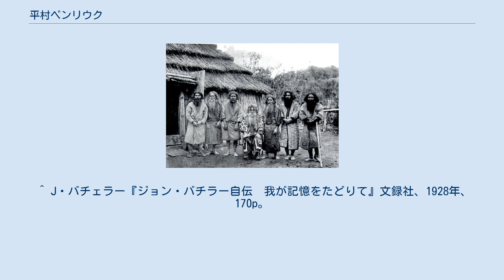平村ペンリウク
写真中央がペンリウク翁 平村 ペンリウク（ひらむら ペンリウク、1833年 - 1903年11月28日）は明治期のアイヌ指導者の一人。
平取コタンのコタンコロクル（首長）。
 平取コタンにシュロクの長男として生まれ、松浦武四郎『左留日誌』のなかに名前が記されている。
幼年から勇敢で、成長してからは同胞の苦難を救うためにしばしば北蝦夷地・樺太に渡る。
1876年（明治9年）、イギリス人宣教師のウォルター・デニングはペンリウクの家に来てアイヌ語を学んだという。
1880年（明治13年）、現在の平取町立平取小学校の前身である佐瑠太学校・平取分校の設置に尽力し、アイヌの子弟を就学させた。
1887年（明治20年）には当時の北海道庁長官・岩村通俊に呼ばれて、アイヌの現状を語っている。
1878年（明治11年）、イギリス人の旅行者イザベラ・バードを迎え、バードはその滞在の思い出を紀行文に残した。
1879年（明治12年）、平取コタンを訪問したイギリス人宣教師ジョン・バチェラーにアイヌ語を教えている。
71歳で亡くなったとき、その遺産は土地や馬を合わせて千円もあったという。
平取町の義経神社の境内には「頌徳碑」が建立されている。
 ^ a b c d 河野常吉『北海道史人名字彙』北海道出版企画センター、1979年、306p。
 ^ 仁多見巌『アイヌの父ジョン・バチェラー』楡書房、1963年、28-29p。
 ^ 橘文七『北海道史人名辞典　第4巻』北海道文化資料保存協会、1957年、6p。
 ^ I・バード『イザベラ・バードの日本紀行』講談社学術文庫、2008年、80-146p。
 ^ J・バチェラー『ジョン・バチラー自伝　我が記憶をたどりて』文録社、1928年、170p。